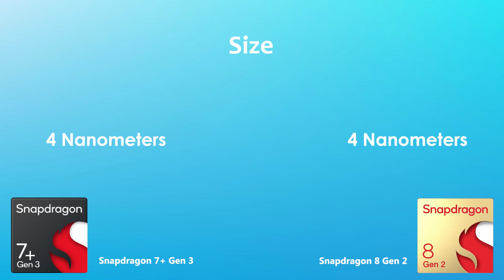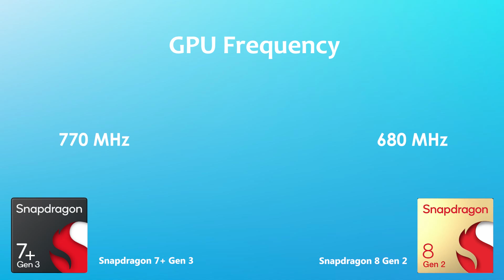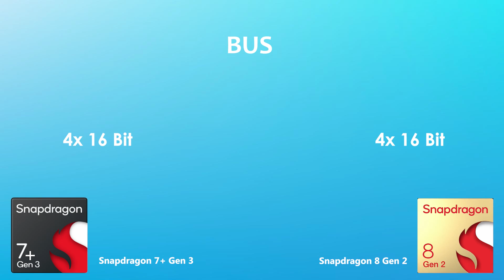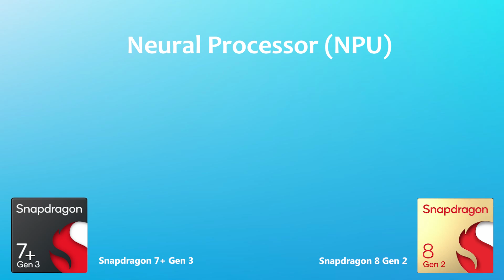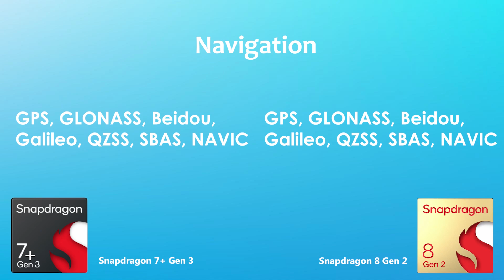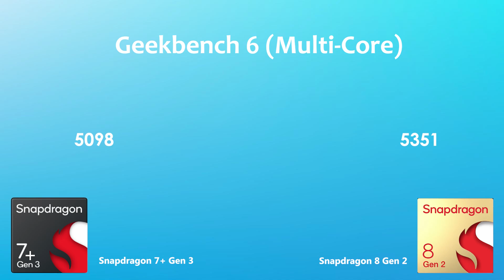Snapdragon 7 Plus Gen 3 Vs Snapdragon 8 Gen 2 | Antutu Score & Benchmark